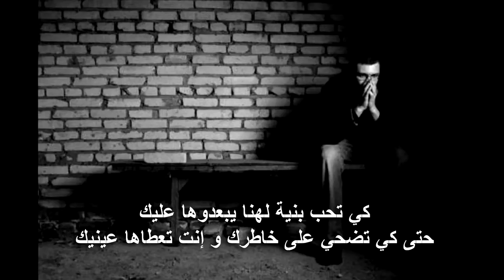Guito'n - Ta5alof 2 تخلف New 2014 ! + Lyrics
Guito'n - Ta5alof 2 تخلف New 2014 !